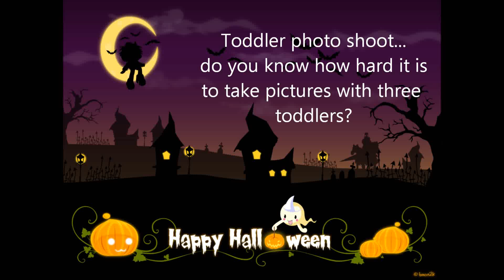Toddler photo shoot!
My toddler babies photo shoot. Hard to keep them sitting still, but did manage to get some pictures. Got Thomas changed into his Halloween pjs that his Auntie Connie sent. He looks so cute and sure loves his sisters!